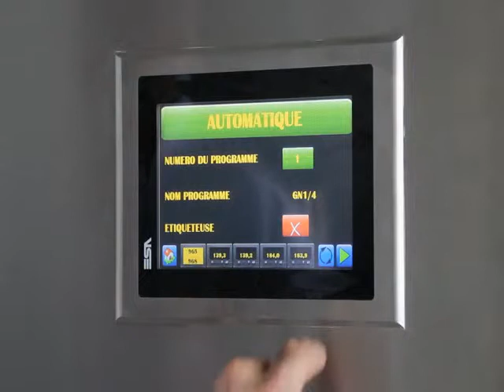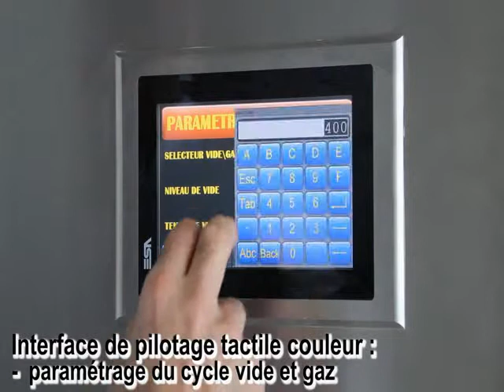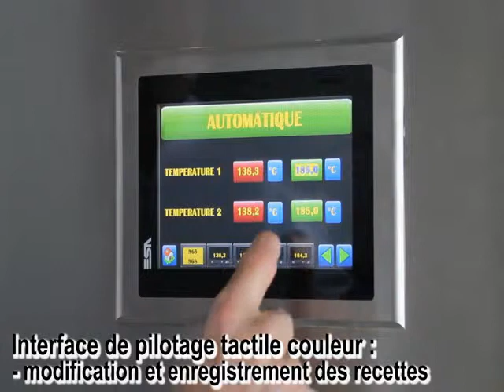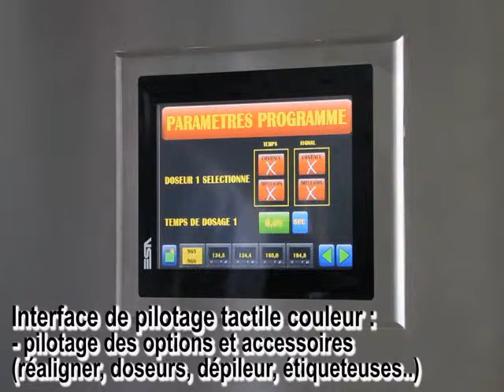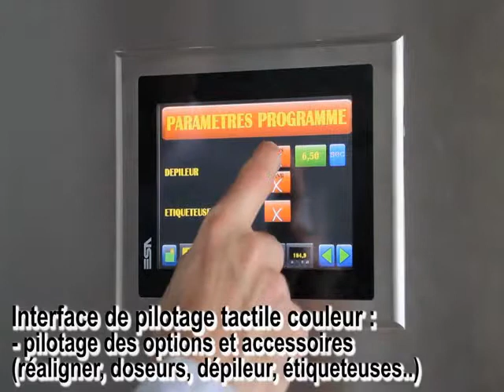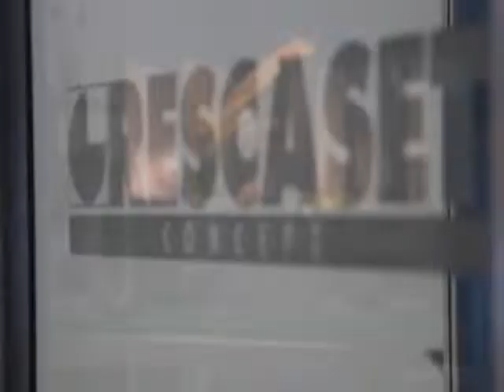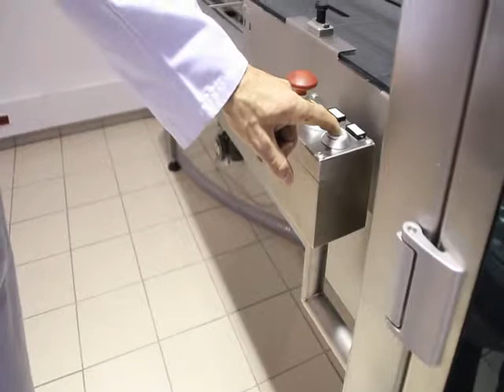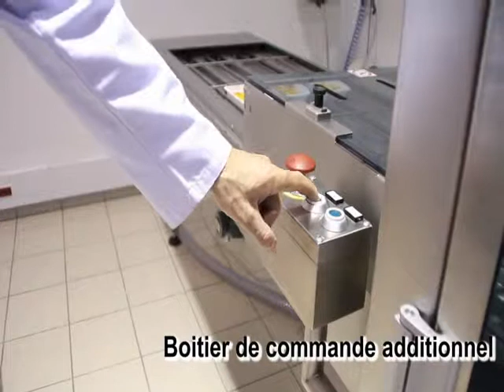Paxon Packaging Auto MAP in-line tray sealer Polaris Double showing features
Paxon Packaging - Italian Pack Srl (Italy) automatic in-line MAP tray sealer with Double chamber showing various operational features